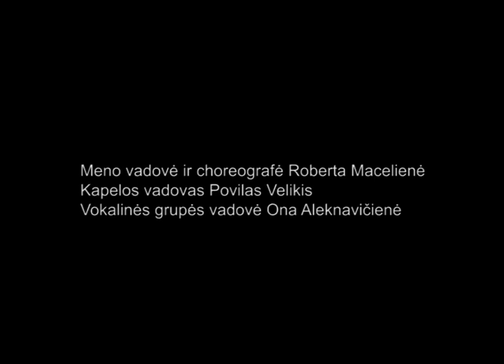Šokių ir dainų ansamblio VIEVERSA 15-ečio koncertas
Utenos kultūros centro šokių ir dainų ansamblio VIEVERSA 15-ečio koncertas. Ansamblio vadovė Roberta Macelienė